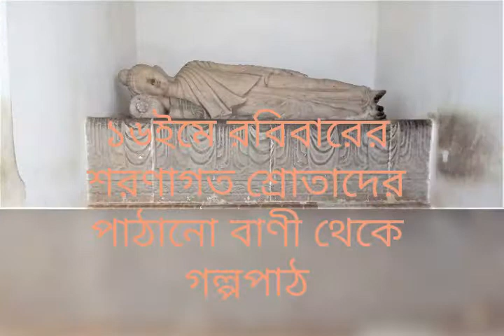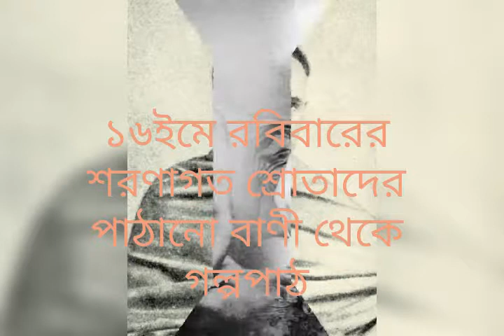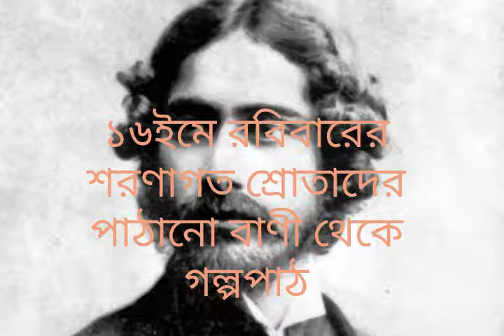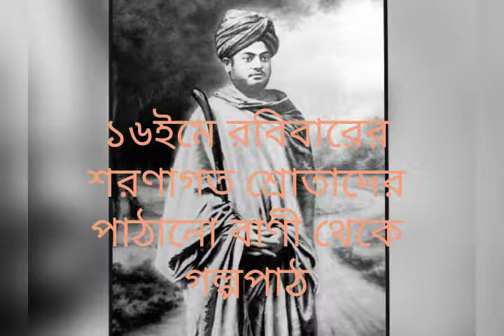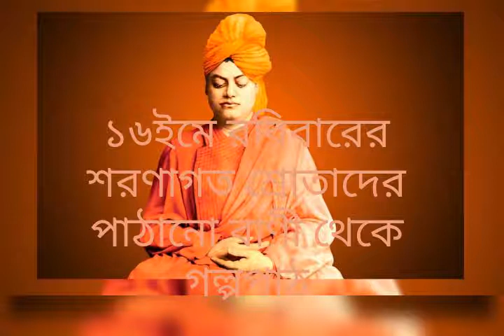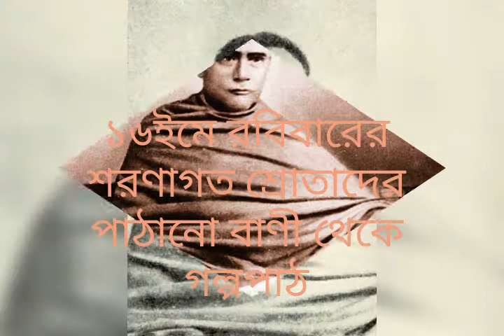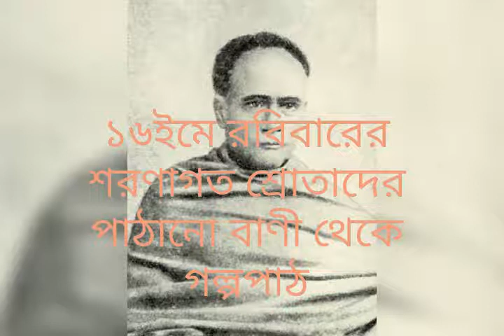July 25, 2021